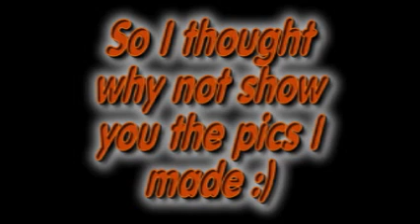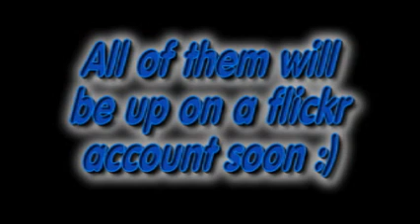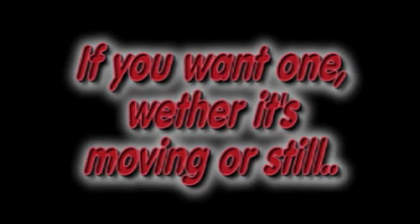VERY VERY VERY IMPORTANT PLZ WATCH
it's all in the video!!! and remeber
FELL FREE!